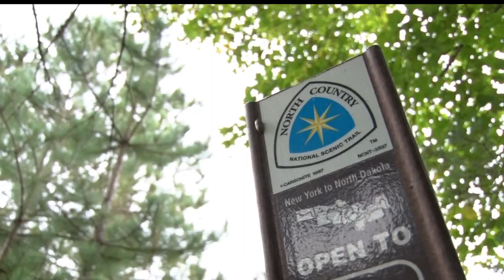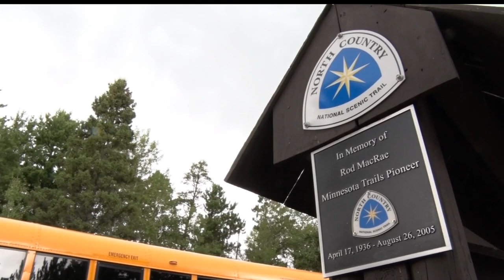Northwoods Adventure: 10th Annual North Country Hiking Fest